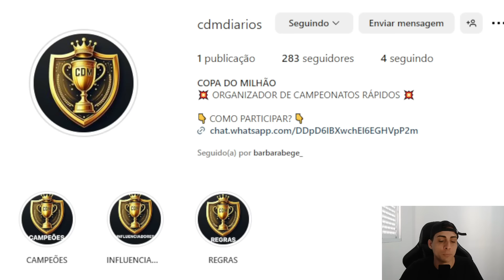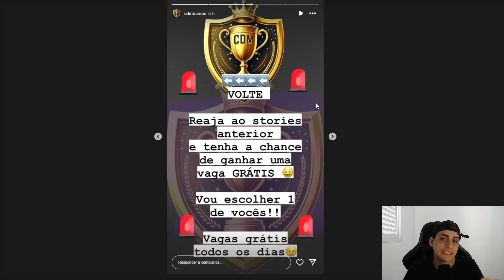PACKS BUGADOS? 😱🔥 VEIO PORTUGUÊS UTOTS NA TROCA 97+